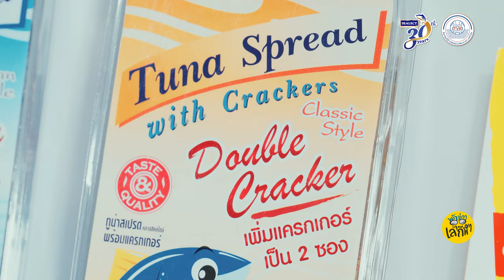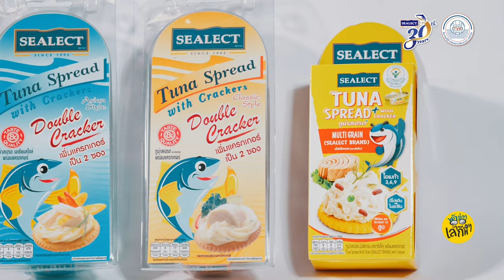กุญแจสู่ความสำเร็จในฐานะยอดนักวอลเลย์บอลระดับตำนานของ “นุศรา ต้อมคำ”